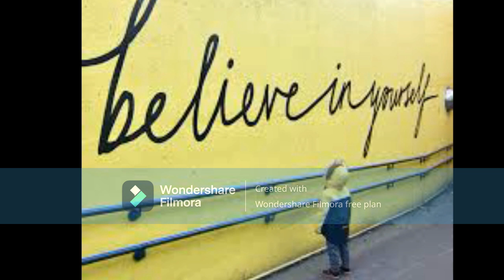Tmz Got A Chance To Talk With Norman Baker About The Last Taping Of The Wendy Wms Show Take A Listen